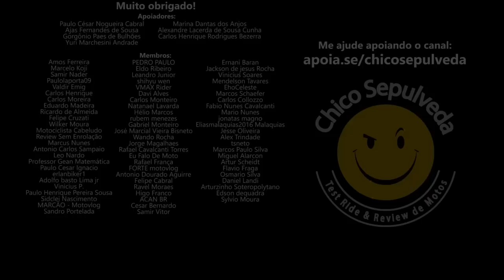Lançamento Zontes T310 R310 V310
Ficha técnica das motos:
Monocilíndrico, DOHC, 4 tempos, ciclo otto,
refrigeração líquida, carter seco
Cilindrada: 312cm3
Potência: 35,3cv a 8.600rpm
Torque: 3,06kgf.m a 7.500rpm
Transmissão: 6 marchas
Bateria: Li-ION 12.8v - 6Ah
Iluminaçao: Full Led

R310
Tanque: 15L
Altura do assento: 795mm
Distância entre eixos: 1390mm
MVOM: 171kg   Peso seco: 157kg
Suspensão dianteira: Invertida, curso 140mm
Suspensão traseira: Monochoque, pressurizado com nitrôgenio, curso 138mm
Freio dianteiro: 2 pistões, disco, ABS Bosch 9.1
Freio traseiro: 1 pistão, disco, ABS Bosch 9.1
Pneu dianteiro: 110/70R17 M/C 54S
Pneu traseiro: 160/60R17 M/C 69S

T310
Tanque: 19L
Distância entre eixos: 1394mm
MVOM: 191kg   Peso seco: 159kg
Suspensão traseira: Monochoque, pressurizado com nitrôgenio, curso 117,5mm
Pneu dianteiro: 110/70R17 M/C 54H
Pneu traseiro: 160/60R17 M/C 69H

V310
Tanque: 14L
Altura do assento: 720mm
Distância entre eixos: 1492mm
MVOM: 175kg   Peso seco: 157kg
Suspensão traseira: Monochoque, pressurizado com nitrôgenio, curso 104mm
Pneu traseiro: 180/55R17 M/C 73S

Líder Motos - Concessionária Suzuki, Haojue e Kymco

Black Boots
Calçados com estilo, conforto e segurança